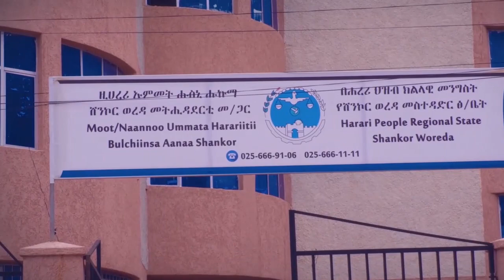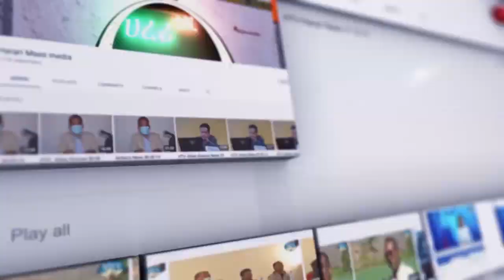አዲሱ የመስህብ ስፍራ